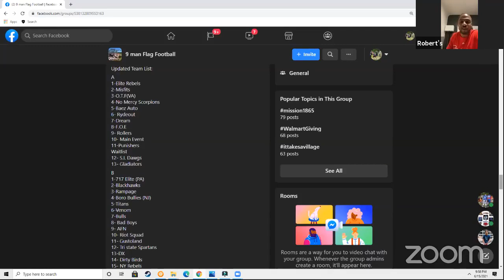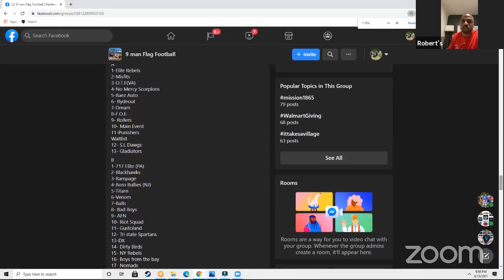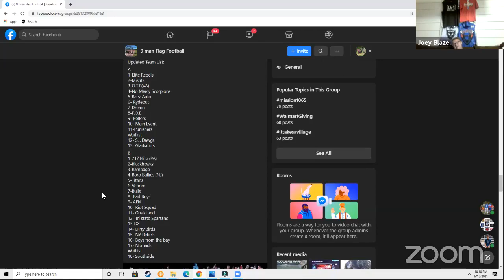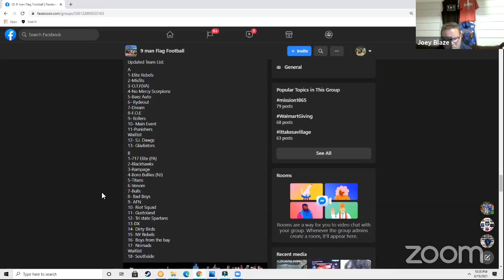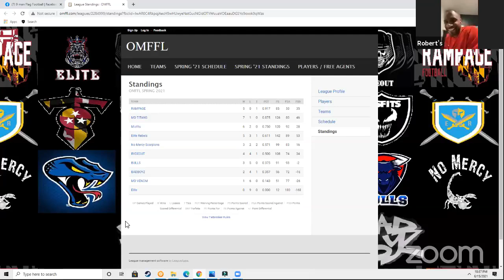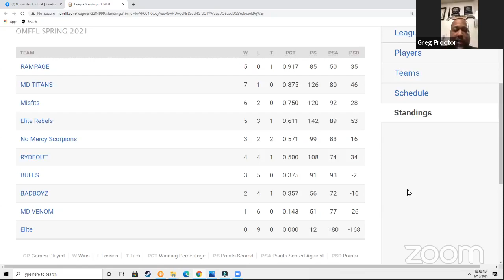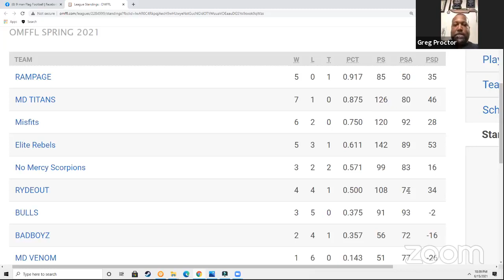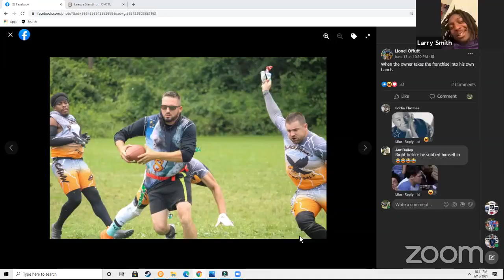Inside the OMFFL: DElite (June 15, 2017)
Joey Blaze and Ross Collins break down Week 5 of the Spring 2021 OMFFL Season and preview Week 6 with a look at the Charm City Classic.

Special Guests:
Robbie Sparks (Commissioner OMFFL)
Greg Proctor (No Mercy Scorpions)
Lurry (Misfits)